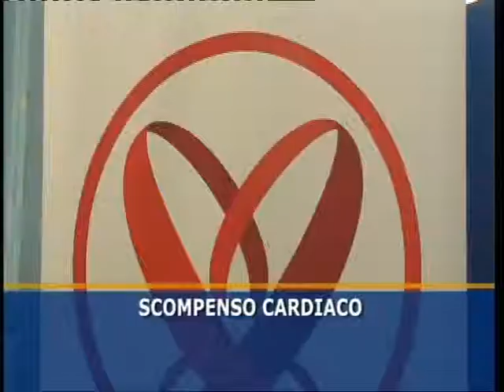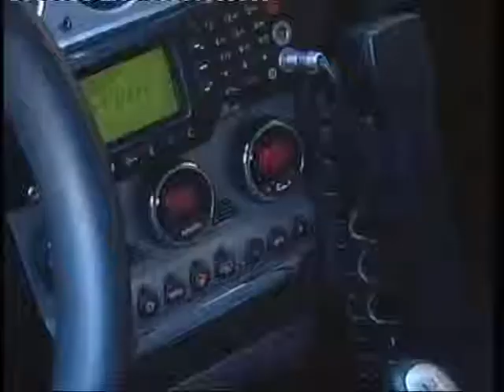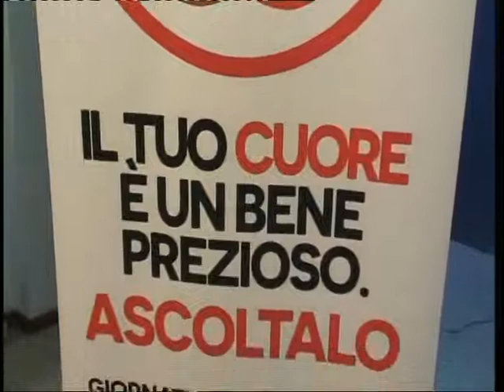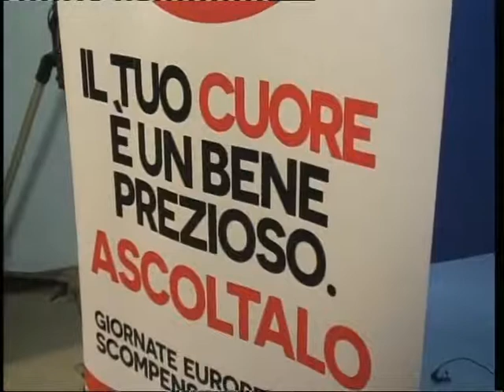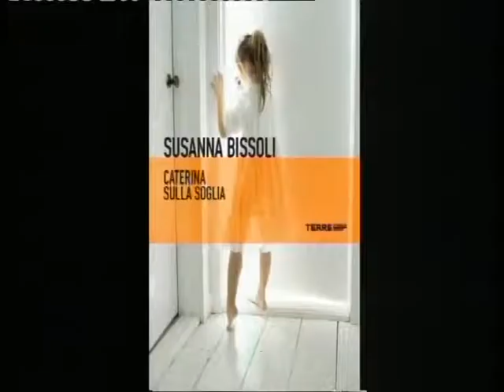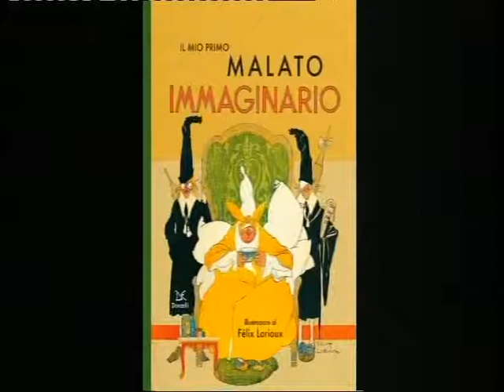TG8 30 APRILE